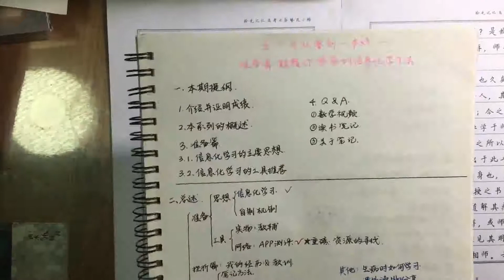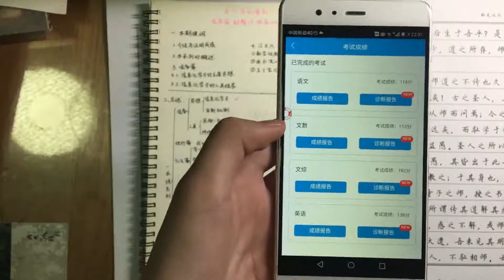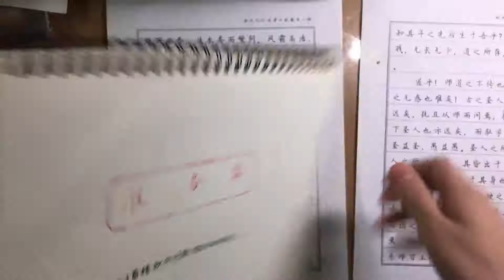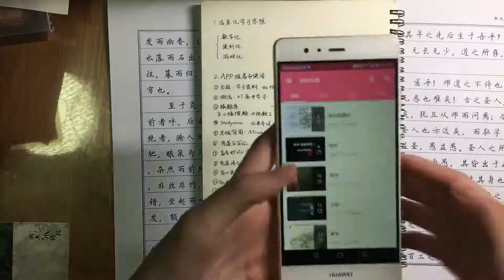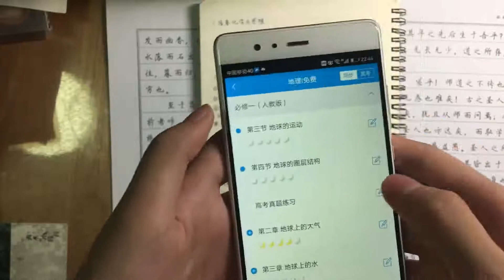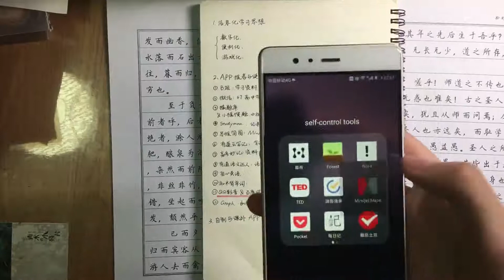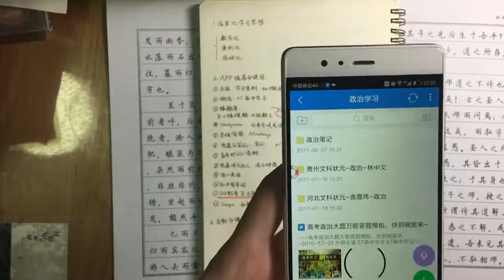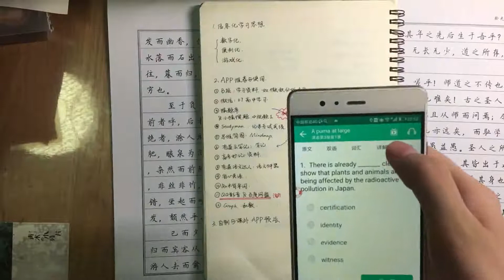【高考】五个月从零基础到一本线（一）准备篇 颠覆你想象的信息化学习法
1、本视频为UP主根据自己在五个月内从初中毕业水平到考过一本线的亲身经历总结而成的系列分享视频第一篇。
2、本视频干货较多，请准备好小本本。
3、请大家在弹幕或评论中告诉我，你们下一次想听到本系列视频中的哪些内容。
4、还没看过UP主第一篇分享视频的小伙伴，请移步《错题的误区和简便的集错法》